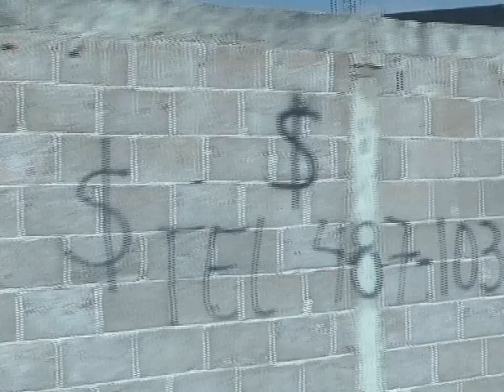Viven sin servicios básicos desde hace 14 años, en fraccionamiento El Sol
Hace casi 14 años por la necesidad de tener un lugar donde vivir, un grupo de personas se hizo de un predio denominado EL SOL ubicado atrás de la mina rio colorado hacia los Llanitos terreno que pertenece al ejido Ojo de Agua de Solano a 14 años esta gente no cuenta con luz eléctrica y solo tienen una llave que les abastece de agua no tienen drenaje y no podrán tenerlo pues es un fraccionamiento irregular